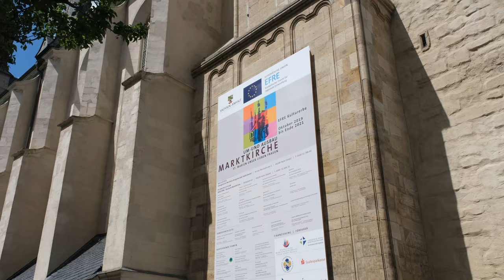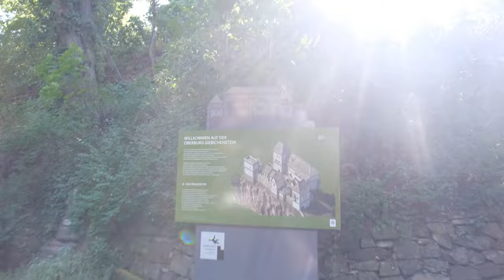HALLELUJAH! - Halle City Tour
Hello everyone! Here I am with another vlog.

With Olga we tried to give you a city tour of beautiful Halle. Especially if you are in Germany and if you want to use the 9 euro ticket; we really recomend you to visit Halle. Enjoy the video!